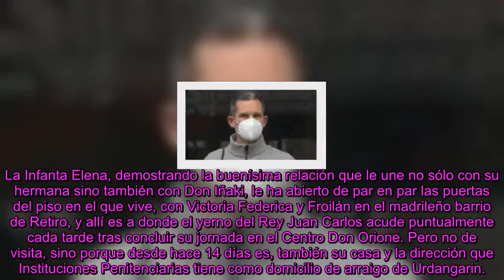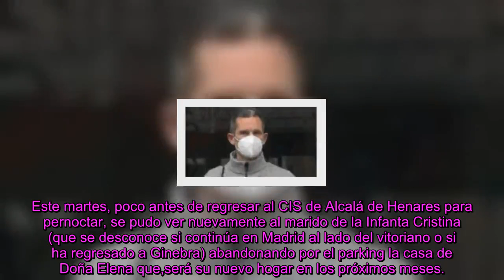Conflicto matrimonial reivindicado Urdangarin compensa la felicidad con Doña Elena en casa